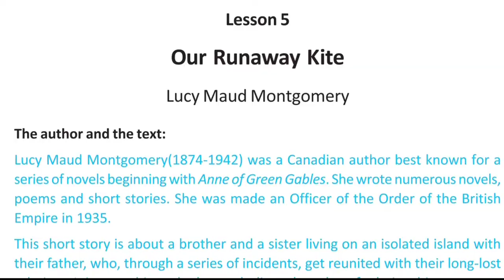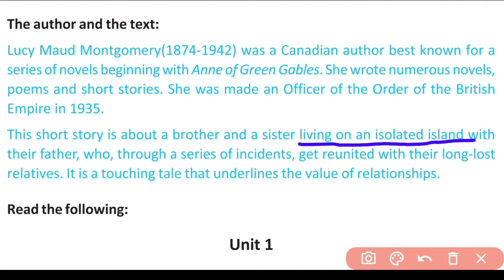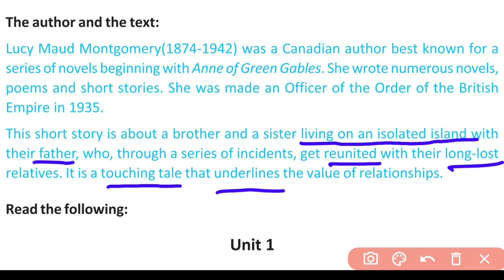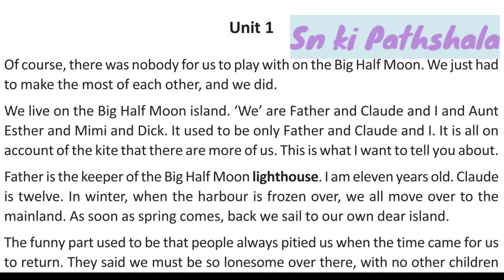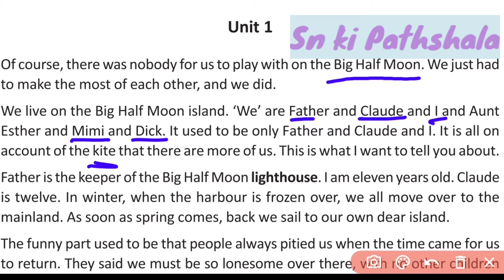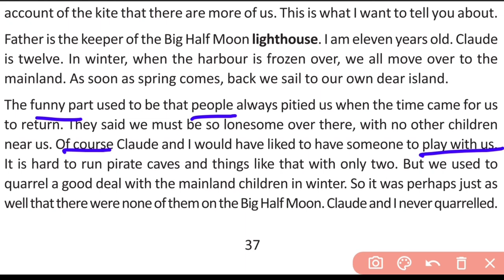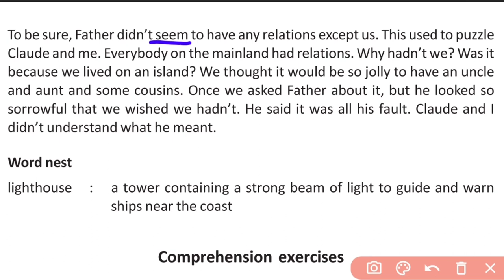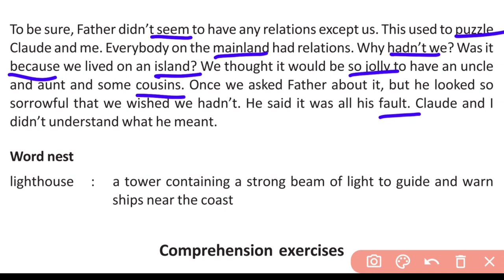Our Runaway Kite By Lucy Maud Montgomery Class 10 prose Translation in Hindi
YouTube Channel  SN KI PATHSHALA
      BY Swaminath Bharti

Our Runaway Kite By Lucy Maud Montgomery  prose analysis and translation in Hindifor the  Bengal board students.West Bengal Board (W.B.B.S.E.) Explained with examples. Hope you like it.
     Part 1 translation in hindi in a very easy way so that any student can understand easily.